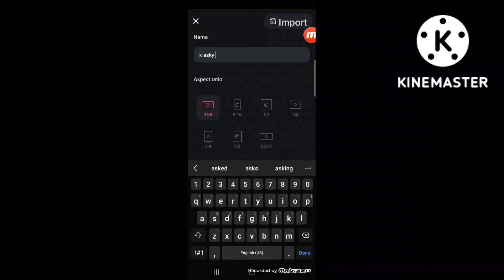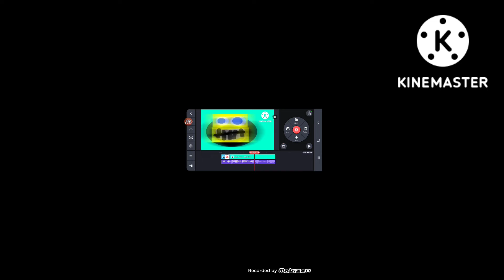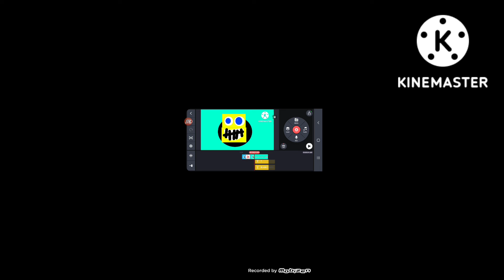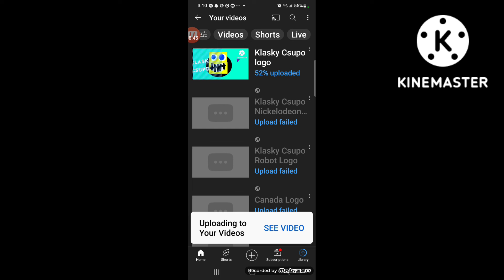kkasky csupo logo speedrun be like (21010)